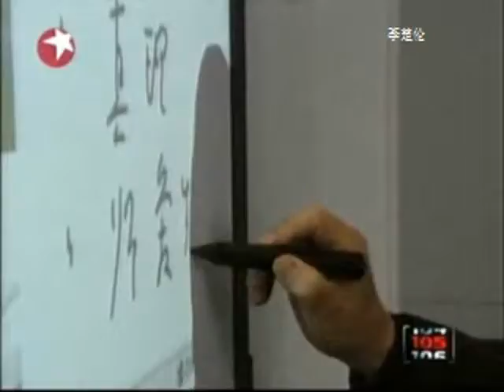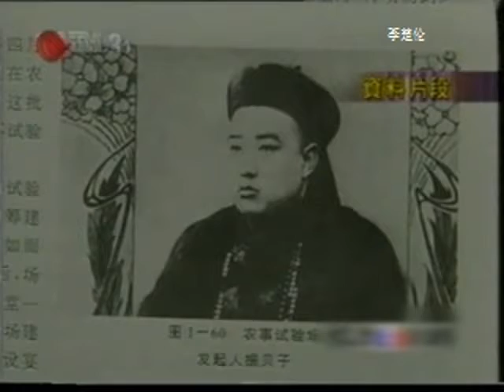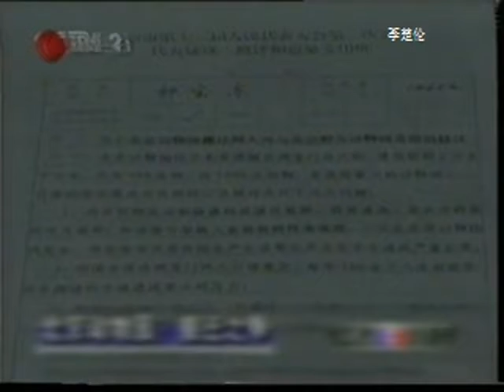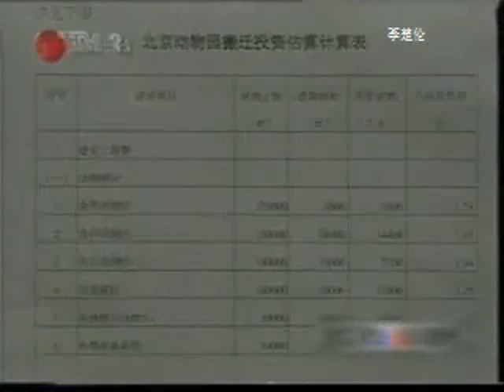香港特区报道中国人民生活 HONG KONG Chinese new living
doc HK NEWS 2003 gr1e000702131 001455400